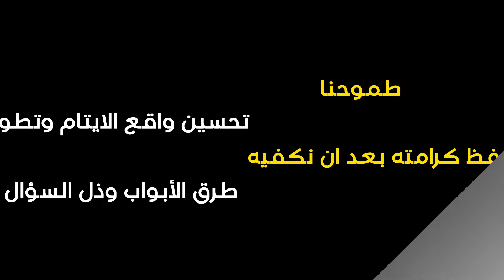⬅️ منجزات بنشاطات مؤسسة اليتيم الخيرية خلال الخمس أعوام الماضية.